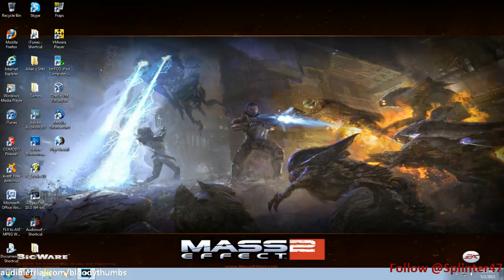Firefall Beta 3